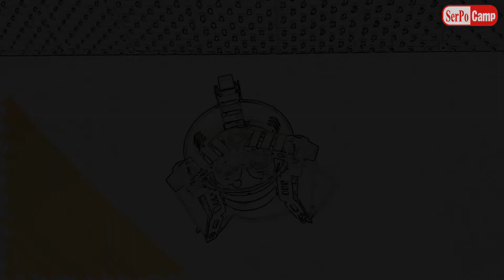kompor outdoor ukuran besar part#1 Bulin BL100-B16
Bulin BL100-B16 custom